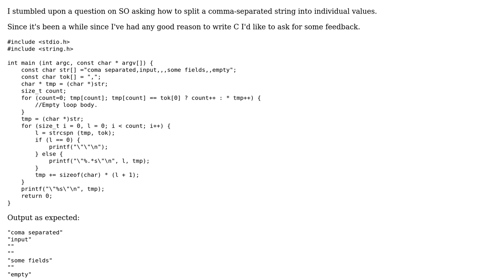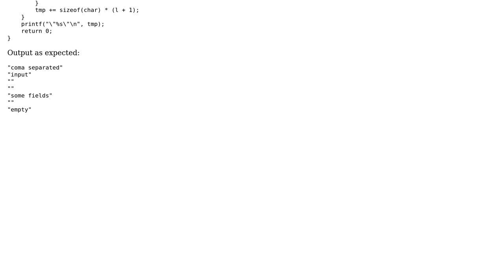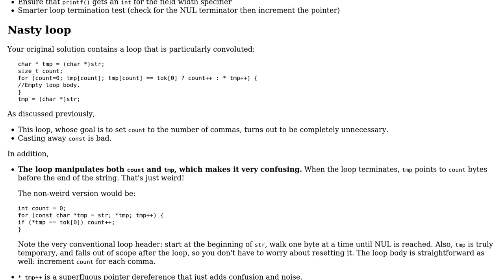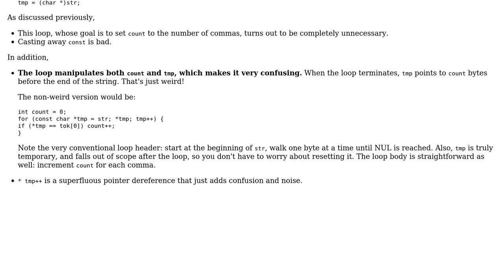Code Review: Splitting and printing comma-separated values (3 Solutions!!)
Code Review: Splitting and printing comma-separated values

With thanks & praise to God, and with thanks to the many people who have made this project possible! | Content (except music & images) licensed under CC BY-SA | Music | Images & others | With thanks to user vnp user Jamal user Etheryte user 200_success and the Stack Exchange Network Trademarks are property of their respective owners. You are responsible for your own actions.